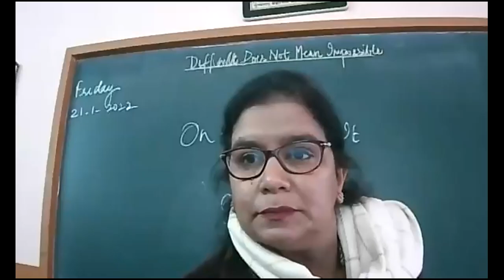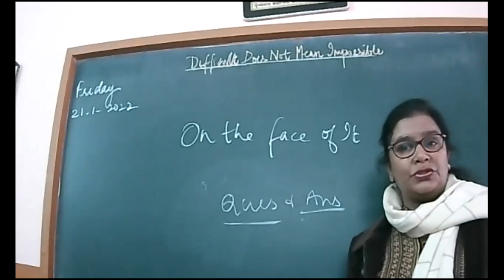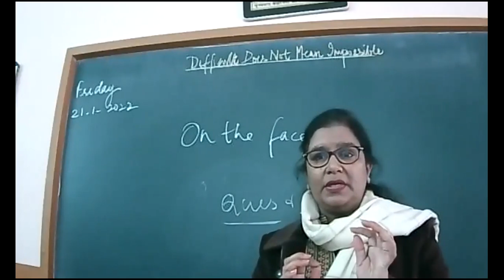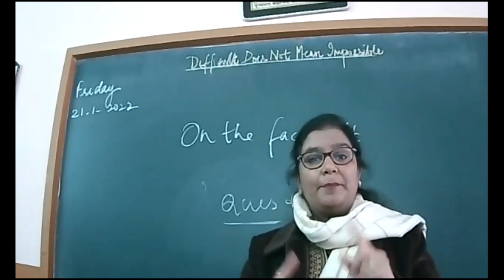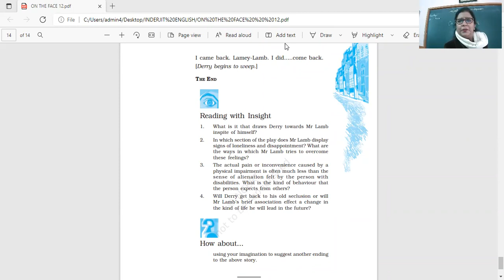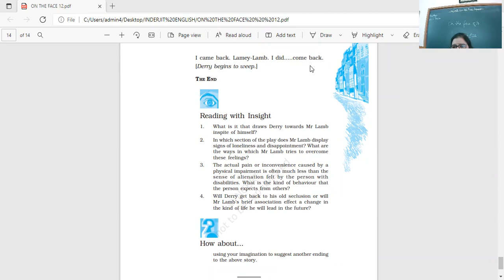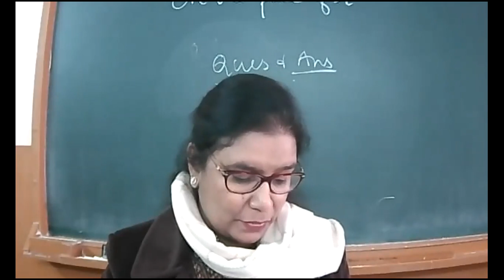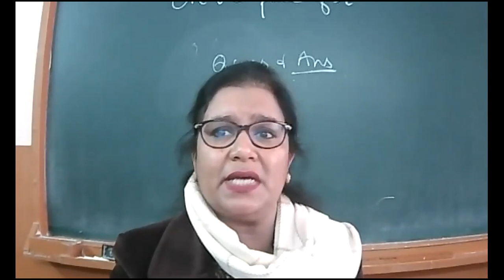21 1 22 XII B ENGLISH